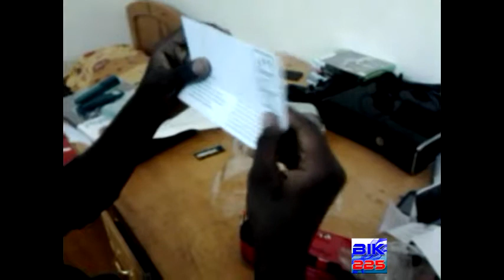Débalage Skull Candy NBA (Rouge - Noir) - Bik225 [FR]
Aujourd'hui, je fais le déballage de mes skullcandy que je viens d'avoir. Désolé pour la qualité de la vidéo, car la vidéo est faite avec mon galaxy 551.
Mais Bonne vidéo a tous!
Intro: Adobe After Effect CS5,
Montage: Sony Vegas Pro 11.0
Musique de l'intro: Samsung.